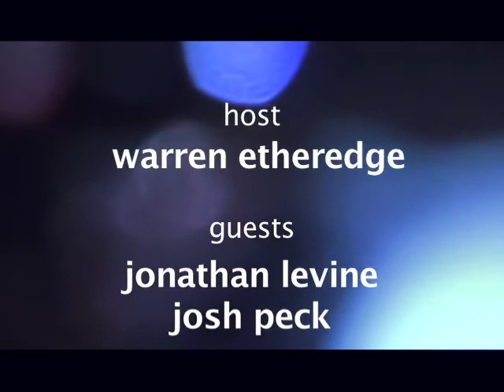Film Rap: Jon Levine and Josh Peck - The Wackness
Warren sits down with Jon Levine and Josh Peck of The Wackness as they discuss the power of the tween, texting gone awry, and the horrors of Hebrew school.